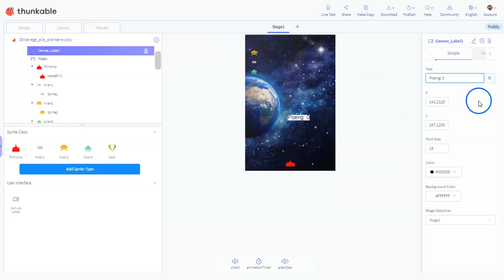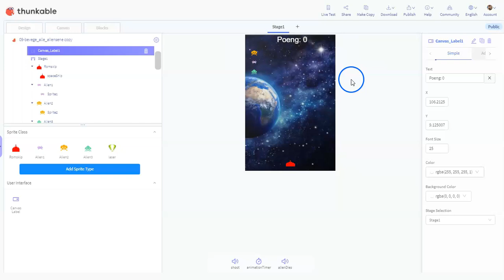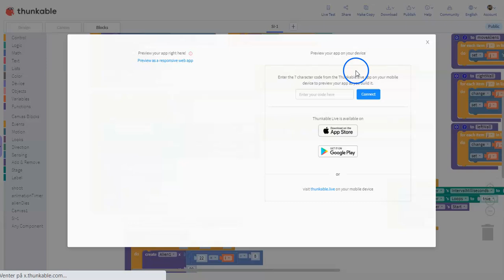06 Få poeng for å skyte aliens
Vi legger til en Canvas Label til stagen, formaterer den (hvit farge, gjennomsiktig bakgrunn, skriftstørrelse 25), og skriver teksten "Poeng: 0" i labelen. Så plasserer vi labelen øverst på stagen over aliensene.

Så programmerer vi i blocks hvordan disse poengene skal endre seg. Vi trenger en ny variabel, poeng, som vi initialiserer først. Så øker vi denne ved å velge 'change app variable poeng by 100' når laser kolliderer med Alien1, Alien 2 og Alien 3.

For at canvas-labelen skal oppdateres, setter vi teksten til den med en join-blokk fra text, og skriver "Poeng: " i den øverste av de to blokkene. Den nederste av de t tekst-blokkene i jon blir byttet ut med variables - app variable poeng.